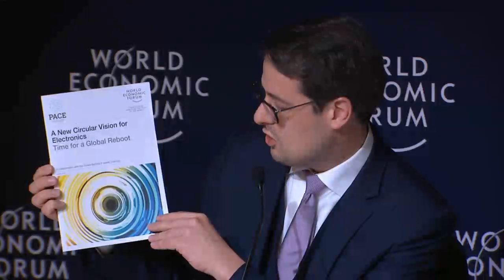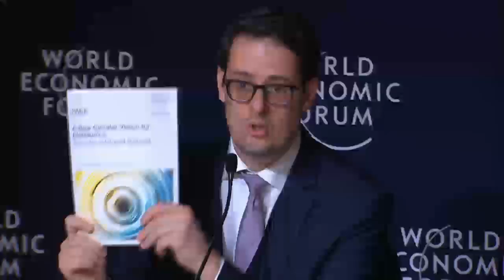Davos 2019 - Press Conference: How to deal with the Electronic Waste Crisis?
A new report released by the World Economic Forum and 7 UN organizations today reports that each year, approximately 50 million tonnes of electronic and electrical waste (e-waste) are produced, equivalent in weight to all commercial aircraft ever built. If nothing is done, the amount of waste will more than double by 2050, to 120 million tonnes annually. Only 20% of this is recycled. The World Economic Forum and UN heads involved have vowed to change this and are using the Platform for Accelerating the Circular Economy (PACE) to do so. Today the Global Environment Facility, UN Environment and the Nigerian government announce a $2m investment in creating an e-waste system in Nigeria, with the aim of replicating it across Africa; and a new report profiles the new technologies which could change the system.

Speakers:
· Frans van Houten, Chief Executive Officer, Royal Philips, Netherlands.
· Naoko Ishii, Chief Executive Officer and Chairperson, Global Environment Facility, Washington DC.
· Leanne Kemp, Chief Executive Officer and Founder, Everledger, United Kingdom.
· Houlin Zhao, Secretary-General, International Telecommunication Union (ITU), Geneva.

Moderator:
· Georg Schmitt, Head of Corporate Affairs, World Economic Forum.